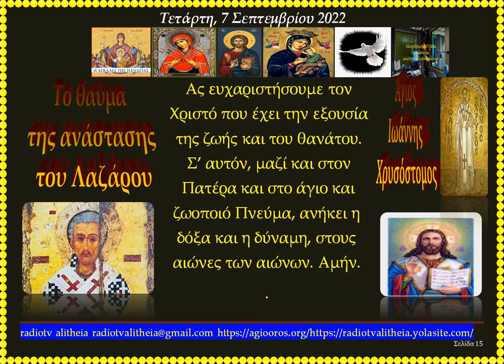Το θαύμα της ανάστασης του Λαζάρου Άγιος Ιωάννης Χρυσόστομος rtva